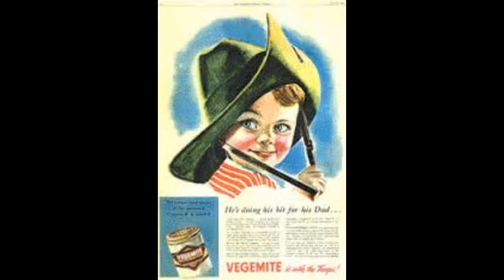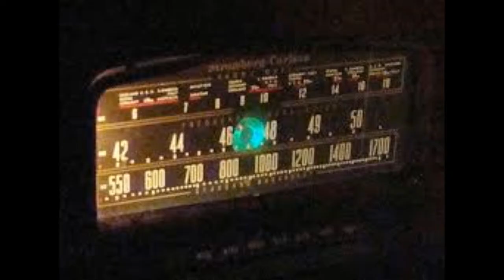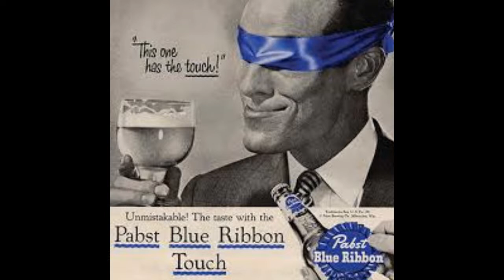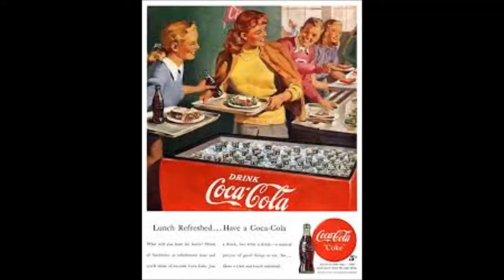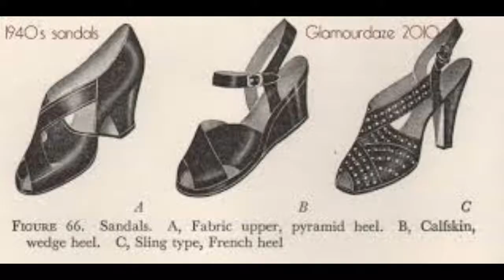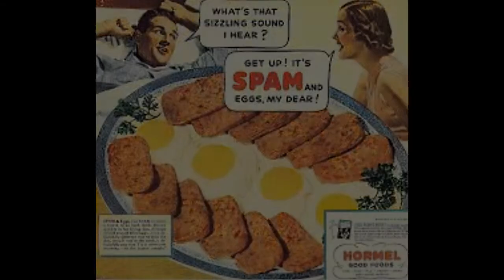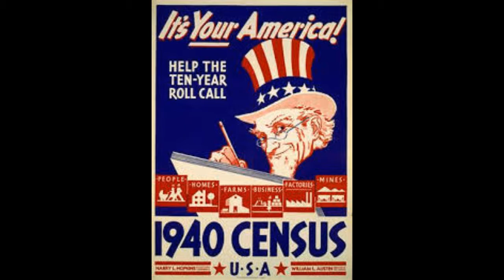Jack Benny Radio Show - Easter Parade